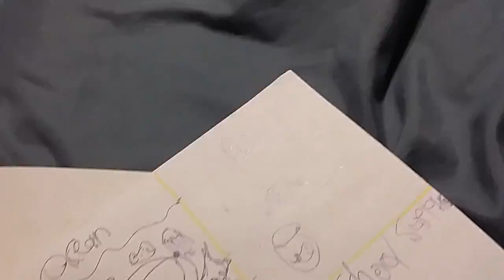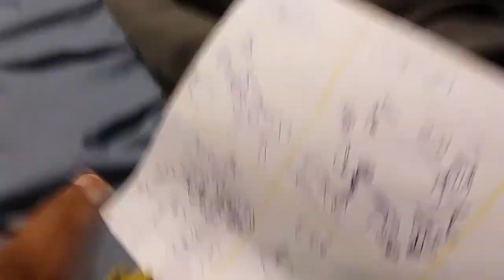My favorite kind pictures of animals, pets, farm, ocean, and color red.